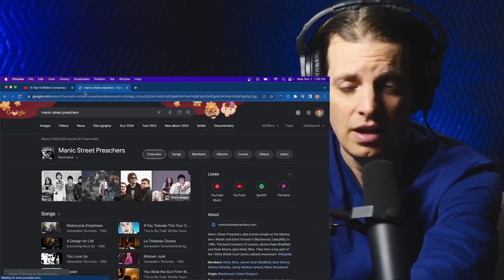American Reacts to Top 10 British Conspiracy Theories!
Curious about what bizarre secrets and intriguing mysteries lurk in the annals of British culture? Join us as we take a deep dive into the world of British conspiracy theories! From ancient legends and royal intrigue to modern-day enigmas, you'll be enthralled by the stories that have captured the imagination of Britons for centuries.